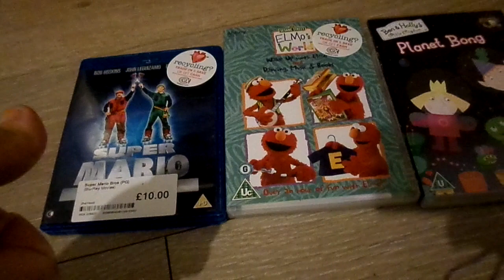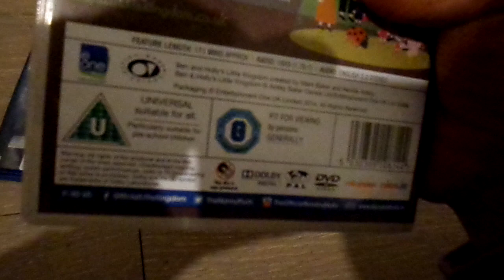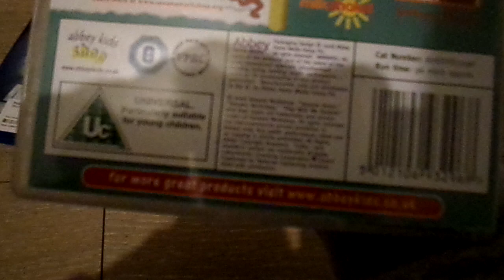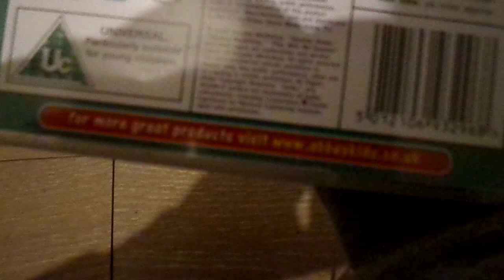dvds and blu ray update 05/1/2020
there are 2 what had to  go back thay did not work
simpsons season 6 disc one did not read
milkshake mix disc was very bad